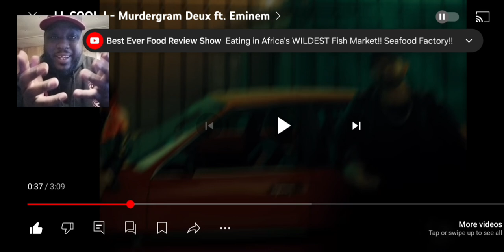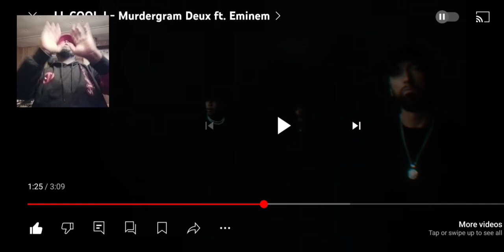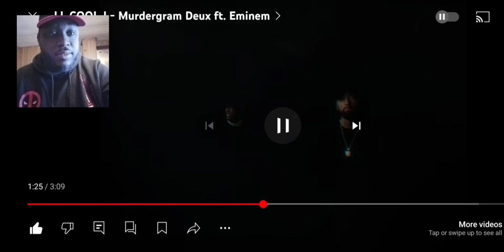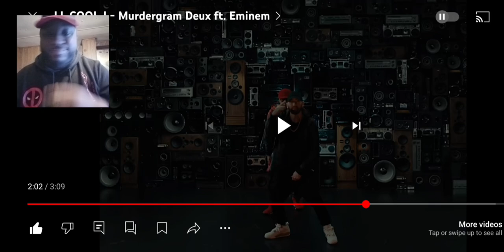LL Cool J ft Eminem-Murdergram Deux Reaction